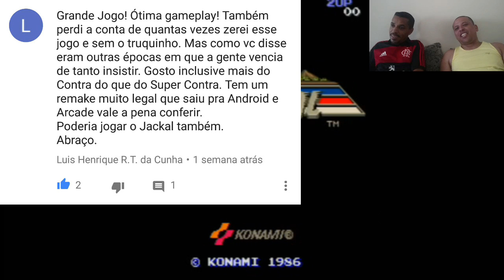Jackal (Arcade) - Coop (Muito Louco) Com Tio John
Fala galera, atendendo ao pedido do nosso inscrito
Luis Henrique R.T. da Cunha , vamos hoje jogar JACKAL, um clássico da Konami,  para os arcades e também para o Nintendinho. Vamos jogar em Coop com a ajuda do meu amigo Jeff. Será que a gente zera esse difícil jogo? Acompanhe com a gente...